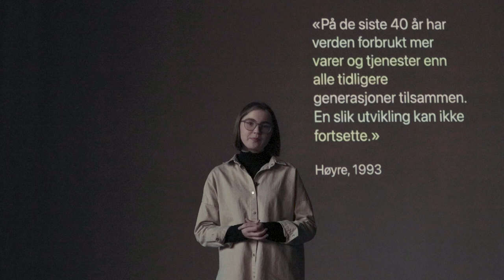Fra ord til handling | Valg 2021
De andre partiene snakker varmt om klima og miljø - det har de gjort i mange tiår. Vi har samlet utdrag fra de andre partienes valgprogram helt fra 1974 fram til i dag. Les utdragene her👇

Løftene de gir deg i denne valgkampen er resirkulerte fraser de aldri følger opp. Så hvorfor skal du tro på dem før valget i år?

Det har ikke manglet store ord i norsk klima- og miljøpolitikk. Det som har manglet er politikere som har gjort ord til handling. Det finnes i realiteten bare ett miljøparti, som garanterer å prioritere klima, miljø og natur øverst. Generasjonene som må leve med konsekvensene av tidligere valg lever nå. Dette er ikke en lek med ord.

I videoen: Hulda Holtvedt, talsperson i Grønn Ungdom